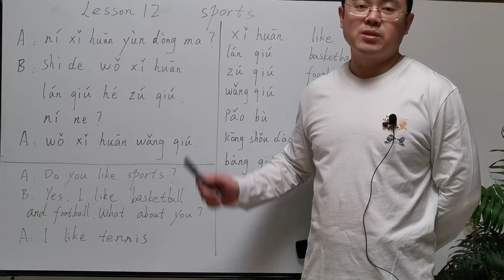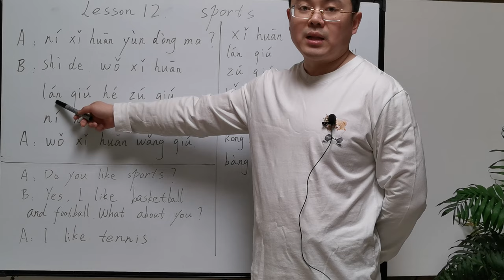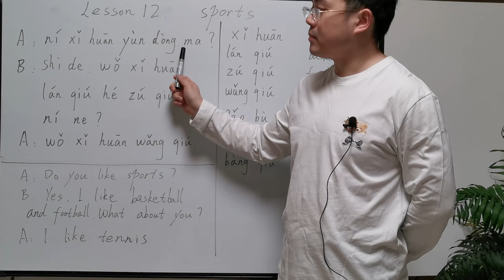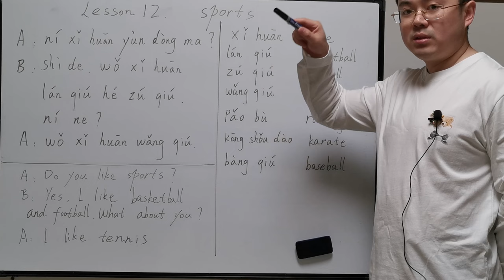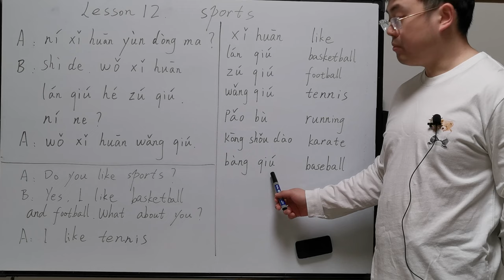Sports in mandrin /beginner's level/lesson 12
One sentence pattern and supplementary vocabulary help you to express your favorite sports in mandarin.